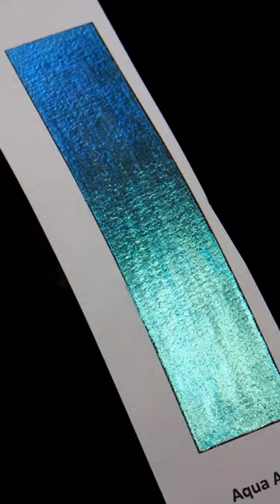Supreme Shifters Are Back: Brighter & Better This Saturday! 🌟🎨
Big news! Our Supreme Shifters set is making a dazzling comeback this Saturday – revamped, improved, and more stunning than ever since their last appearance in December. 🚀✨

These aren't just any colors; they're your soon-to-be favorites, enhanced based on your feedback for even more vibrancy and wow-factor. Miss their magic? Now's your chance to dive back into the shifting shades that elevate every artwork.